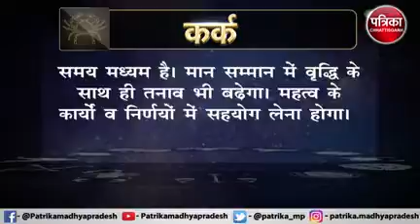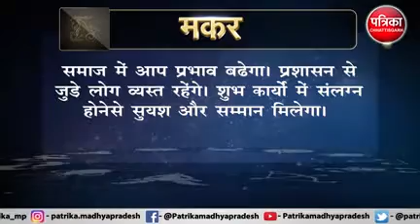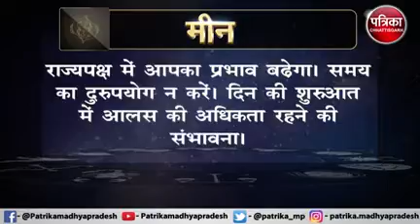Astrology : जानिये कैसा रहेगा आपका आज का दिन ? क्या कहता है आपका राशिफल